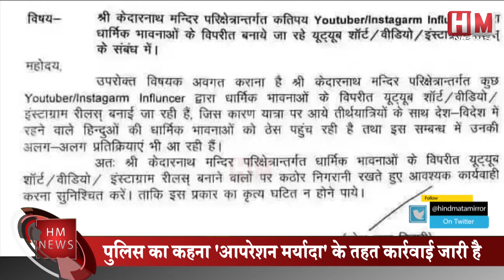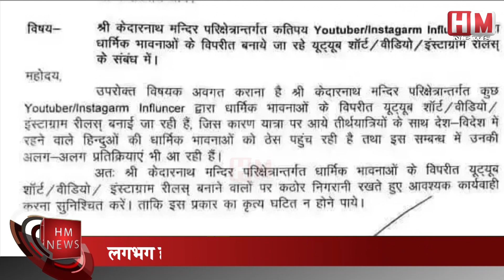Kedarnath में वीडियो बनाने पर लगा बैन, होगी कार्रवाई | देखें Video - HM News